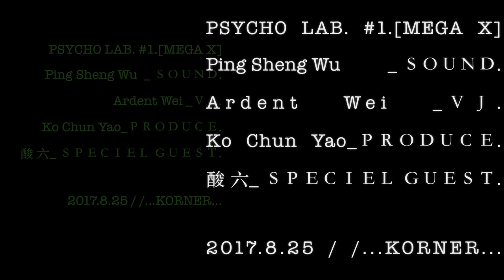PsychoLab #5 MEGA X_trailer V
Live Cinema for Osmosis Media Festival
& Oddsound Festival 2017
PRODUCER/DIRECTOR: Ko Hung Yu
SOUND: Ping Sheng Wu
VISUAL:  Ardent Wei & Ko. Image
PERFORM: 酸 六